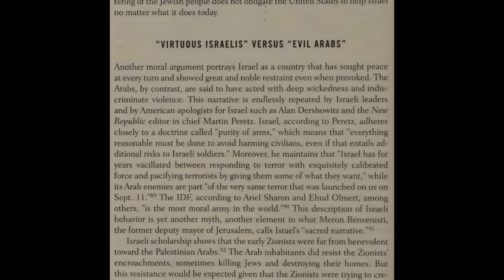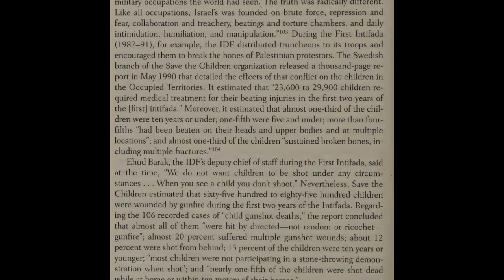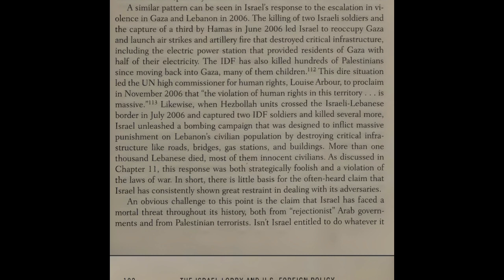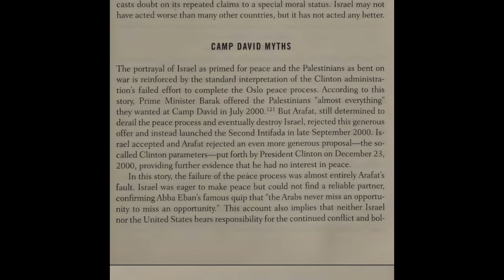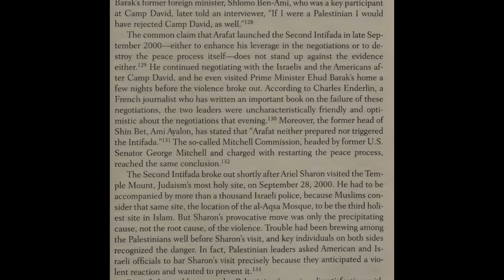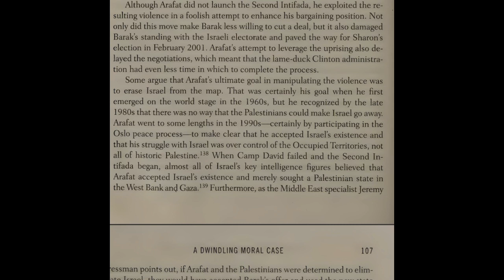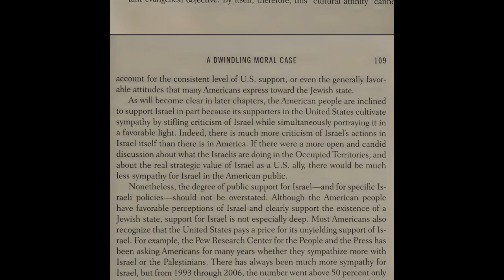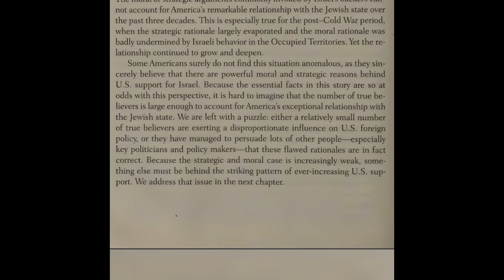War on Gaza | IDF raids Hospital | Hamas loses control | Houthis strike Israel bases | Must Read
israel
foreign policy
israel lobby
israel lobby and u.s. foreign
lobby
american foreign policy
u.s. foreign policy
israel lobbby
israel (country)
foreign
israeli
israeli election
israeli occupation
israel election
policy
us israel relations
reading
government and politics
who is the current prime minister of israel
israel palestine
palestine vs israel
environmental policy
news and politics
ten myths about israel
the lobby
environmental policy
audio book
Why The west Are Wrong To Question Gaza Death Toll
the israel lobby and u.s. foreign policy (book)
israel
foreign policy
u.s. foreign policy
foreign policy (literature subject)
israel foreign policy
israel lobby
the israel lobby john mearsheimer and stephen walt
foreign
policy
aipac the israel lobby
israel (country)
mearsheimer israel lobby
the israel lobby
john mearsheimer israel lobby
the isreal lobby documentary
israel frontline